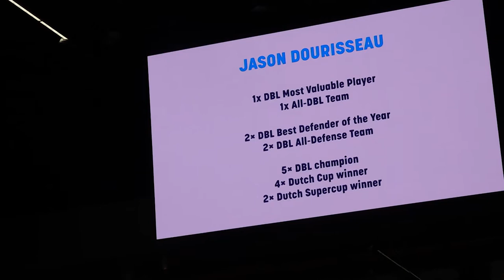Basketballer Jason Dourisseau ontvangt Erepenning van de gemeente Groningen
Basketballer Jason Dourisseau heeft zaterdagavond uit handen van burgemeester Koen Schuiling (VVD) en wethouder Inge Jongman (ChristenUnie) van Sport de Erepenning van de gemeente Groningen uitgereikt gekregen.

De basketballers van Donar speelden zaterdagavond een thuiswedstrijd tegen Den Bosch. Na afloop werd Dourisseau in het zonnetje gezet. Zijn carrière eindigde vorig jaar abrupt toen als gevolg van de coronapandemie alle competities werden stilgelegd. De gemeente omschrijft Dourisseau als een icoon voor het Nederlandse basketbal en voor de stad Groningen in het bijzonder. "Zijn inzet, ambassadeurschap en benaderbaarheid voor jong en oud zijn een voorbeeld voor velen", schrijft de gemeente Groningen. "Dat hij zich hier thuis voelt blijkt ook uit het feit dat hij Nederlander is geworden, getrouwd is met een Nederlandse vrouw met wie hij twee kinderen heeft en hier is blijven wonen." Momenteel is hij docent Sport aan het Noorderpoort.

Hoogste onderscheiding
Dourisseau is door het publiek gekozen als 'player of the decade'. Daarom is besloten om zijn shirt met rugnummer 8 te ‘retireren’. Dat is de hoogste onderscheiding in de basketbalsport en houdt in dat zijn shirt met rugnummer in MartiniPlaza komt te hangen en het nummer door niemand anders ooit mag worden gedragen.

Tekst gaat verder onder de foto

[caption id="attachment_410338" align="alignnone" width="500"] Foto: Rieks Oijnhausen[/caption]

Duizenden jongeren bereikt
De gemeente looft Dourisseau's grote inzet: "Naast het zelf basketballen was hij ook actief om de jeugd te stimuleren om te bewegen en sporten en het volgen van een gezonde levenswijze. Via de clinics van Donar op scholen, vanuit de gemeentelijke sportdagen en het organiseren van zijn eigen JD basketbal Camp in de zomer heeft hij duizenden jongeren bereikt met zijn boodschap."

Jason Dourisseau
Jason Dourisseau werd geboren op 7 december 1983 in de Verenigde Station. Van 2002 tot 2006 speelde hij bij Nebraska in de NCAA. In 2006 maakte hij de oversteek naar Europa om twee seizoenen te spelen voor Ludwigsburg in Duitsland. Daarna vertrok hij naar KR Reykjavik waar hij tot 2009 actief bleef. Toen volgde de overstap naar Groningen. De succesvolste periode was het seizoen 2013/14, waarbij het landskampioenschap en de NBB-beker werd gewonnen. Dourisseau verhuisde na dat seizoen naar de S. Oliver Baskets in Duitsland om het jaar erop weer terug te keren naar Groningen. Uiteindelijk speelde hij tien seizoenen voor Donar.

Erepenning
De Erepenning van de gemeente Groningen is sinds de invoering in 1998 nu 45 keer uitgereikt. De afgelopen jaren is de Erepenning toegekend aan WEEVA (2021), Auke de Boer (2021), Monique Pennings (2020) en Feya Strijk-Braunius (2020). Daarvoor kregen onder andere Hans Nijland, Ben Feringa, Jos Aartsen en Sibrand Poppema de Erepenning.

[caption id="attachment_410336" align="alignnone" width="500"] Foto: Rieks Oijnhausen[/caption]

[caption id="attachment_410320" align="alignnone" width="500"] Foto: Patrick Wind - 112groningen.nl[/caption]